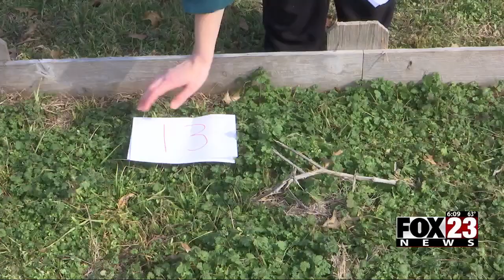Video: Tulsa horticulturist dispels rumors of a 'cicada-pocalypse' in Oklahoma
For the first time in more than 200 years, two different types of periodical cicadas will emerge in the Midwest at the same time.